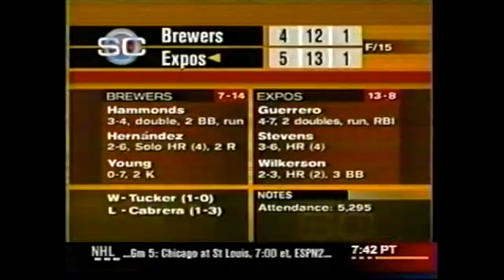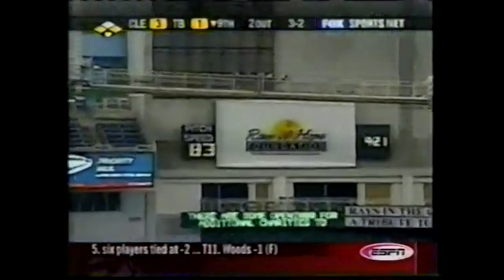2002 Walk Offs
Walk off victories during the 2002 MLB Season/Playoffs.

Majority of clips courtesy of SW561